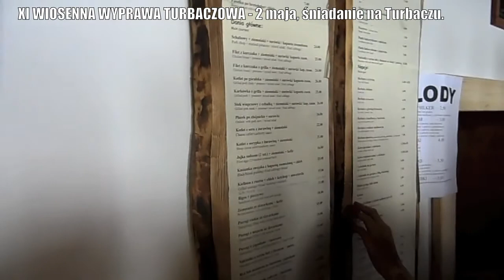2013-05-05 XI WIOSENNA WYPRAWA TURBACZOWA 2013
Przypadkowe fragmenty zapisu kolejnej wyprawy na Turbacz. Zdjęcia wykonane przez Milenkę Sieńską i Paulinkę Jagiełło w dniach od 30 kwietnia do 4 maja 2013 r. W wyprawie uczestniczyli: Jacek Szefuńcio Kowalczyk, Zuzanna Kordowska, Kaja Kucyk Karczewska, Milena Sieńska, Paulina Jagiełło, Sonia Misztal, Maria Marciniak, Julia Bereza, Anna Oryńska, Maja Pendziak, Julia Świerzewska, Weronika Hudyka, Kaja Pendziak i Patrycja Hudyka.